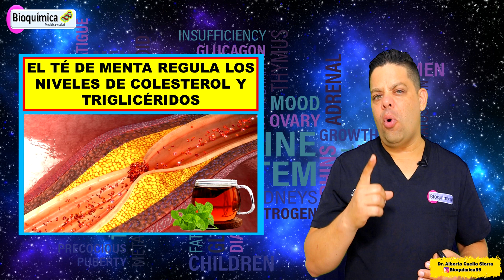TÉ DE HOJAS DE MENTA - USOS MEDICINALES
Familia bioquímica reciban un cordial saludo hoy comparto con ustedes los usos medicinales del consumo de las hojas  de menta.
La menta es una planta que pertenece a la familia Lamiaceae, de la cual hay aproximadamente 18 especies. Sus hojas tienen un color verde y disponen de un aroma penetrante y fácil de distinguir. La hoja de menta contiene nutrientes, antioxidantes, antiinflamatorios y antibacterianos que pueden aportar beneficios para la salud Dentro de sus nutrientes cabe destacar las vitaminas A, B, C y D, así como ácido, acético y benzoico. También tienen minerales como potasio, cobre, cobre, calcio, magnesio y hierro.
Entre sus antioxidantes se encuentran la vitamina A y la vitamina C, contiene el ácido rosmarínico y eugenol.